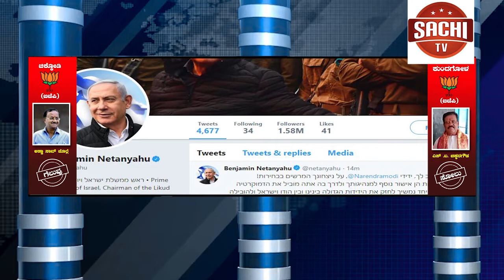ಟ್ರ್ಯಾಕ್ಟರ್ ಪಲ್ಟಿ 2 ಸಾವು sachi news Live website